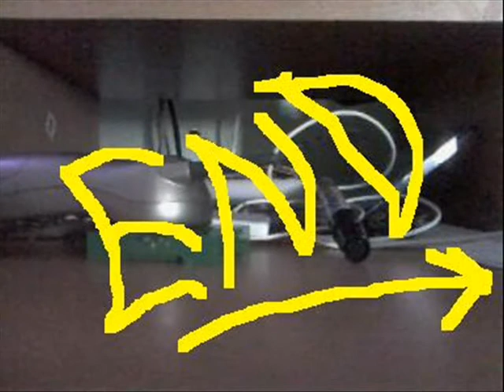Wall-e meets the Sirene Robot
Wall-e meets are Sirene Robot and gets a big shock